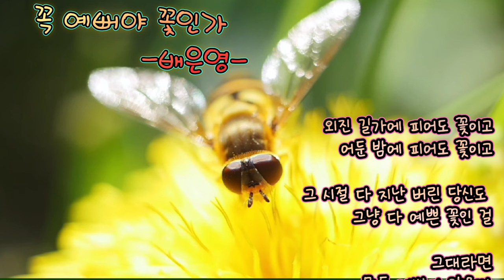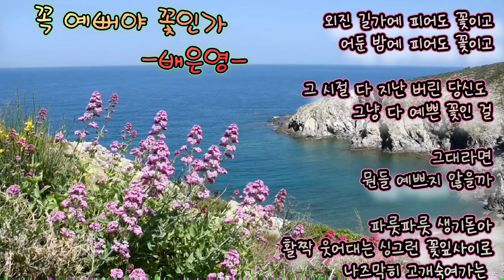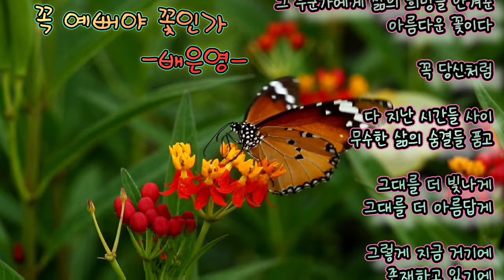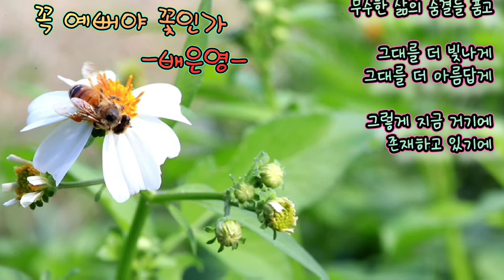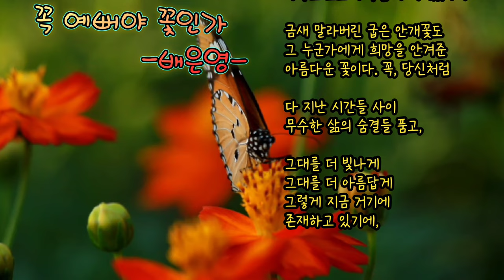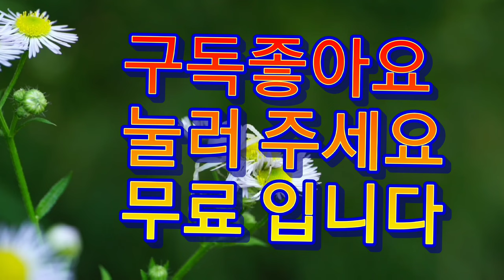[시낭송]꼭 예뻐야 꽃인가/배은영(딸이 아버지께 보내온 생일 축하詩)